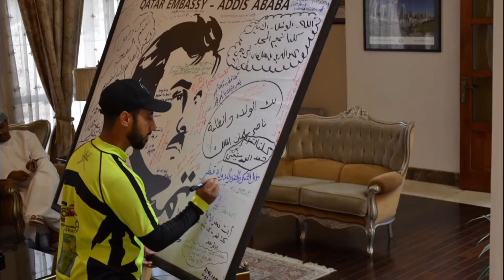Embassy of the state of Qatar in Ethiopia سفارة دولة قطر في إثيوبيا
Soon I reach Addis Ababa